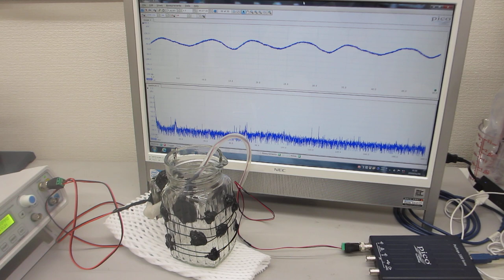超音波伝搬特性テスト（超音波システム研究所）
超音波を利用した振動測定技術を開発しました。
この技術について「振動測定装置」として製造販売、
あるいは、「超音波を利用した振動測定技術」のコンサルティング対応しています。

ポイント
１）メガヘルツの超音波発振により、１００ｋHz以下の振動が検出しやすくなります
２）メガヘルツ超音波の発振制御により、メガヘルツの振動モード検出が可能になります

振動特性
１）振動モードの検出（自己相関の変化）
２）非線形現象の検出（バイスペクトルの変化）
３）応答特性の検出（インパルス応答の解析）
４）相互作用の検出（パワー寄与率の解析）

　autcor：自己相関の解析関数
　bispec：バイスペクトルの解析関数
　mulmar：インパルス応答の解析関数
　mulnos：パワー寄与率の解析関数